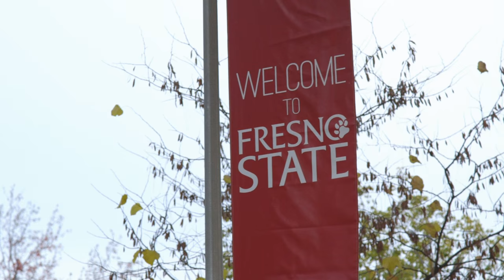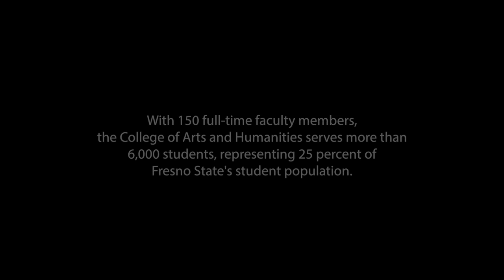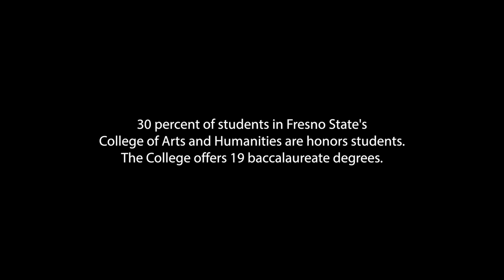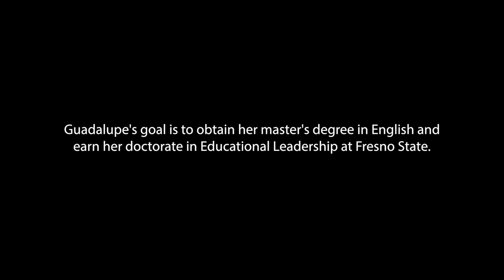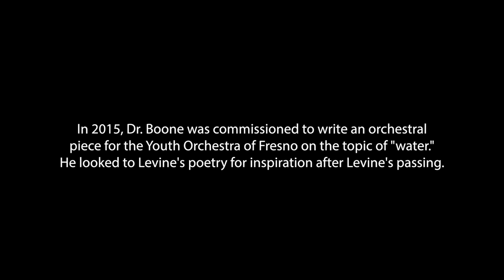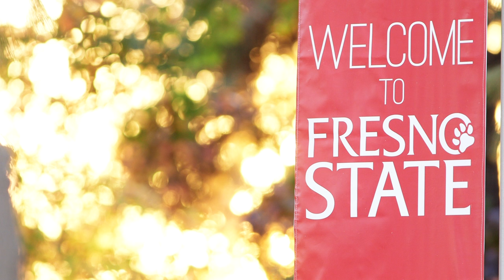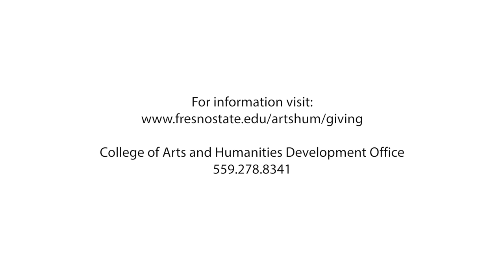College of Arts and Humanities - 2016 State of the College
Giving back to Fresno State provides students with endless opportunities to achieve their dreams. Take a look at how donations are providing support for students and faculty in the College of Arts and Humanities. You can make a difference and support now